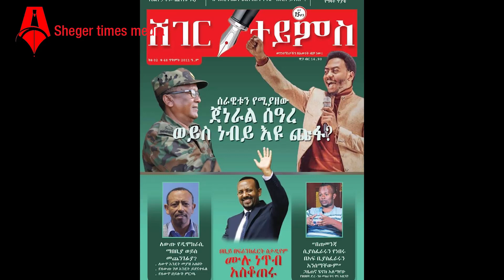ልዩ መረጃ│በርካቶችን ያስቆጣው ተግባርና ተጠባቂው የመከላከያ ውሳኔ! | Sheger Times Media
ልዩ መረጃ│በርካቶችን ያስቆጣው ተግባርና ተጠባቂው የመከላከያ ውሳኔ!